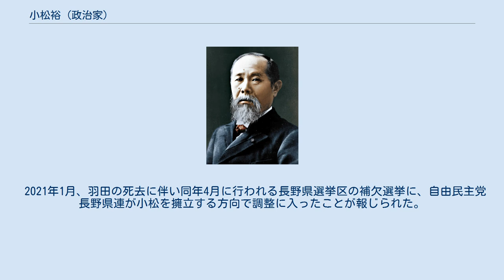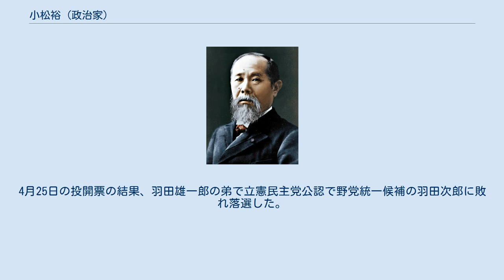小松裕 (政治家)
小松 裕（こまつ ゆたか、1961年12月3日 - ）は、日本の政治家、医師。
日本アンチドーピング機構評議員。
 長野県卓球連盟会長、信州ブレイブウォリアーズ顧問、日本オリンピック委員会(JOC)アンチドーピング委員会委員、自民党厚生労働部会長代理、衆議院科学技術・イノベーション推進特別委員会委員、衆議院厚生労働委員会理事などを歴任した。
 昭和36年長野県松本市生まれ（現在は長野市上松に在住）。
伊那小学校、高島小学校、諏訪中学校、長野県諏訪清陵高等学校、信州大学医学部医学科卒業。
医学博士。
日本赤十字社医療センター、東京大学医学部附属病院、国立スポーツ科学センターなどで消化器内科医、スポーツドクターを務めた。
 1996年のアトランタオリンピックからシドニー、アテネ、北京、2012年のロンドンオリンピックまでの、5回のオリンピックをはじめ、野球、ソフトボール、体操、レスリング、などの世界大会に全日本チームの医師として多数参加。
また日本代表が連覇した第1回・第2回ワールドベースボールクラシック(WBC)においてもチームドクターを務める。
その他体操、レスリングなどの世界大会にも数多く帯同する。
 2012年に公募により自民党長野県第一選挙区支部長に選任され、同年12月の衆議院総選挙に長野1区から出馬し、民主党公認の篠原孝に選挙区で敗れたが比例北陸信越ブロックで初当選。
 2014年の第47回衆議院議員総選挙においても民主党公認の篠原に敗れたが比例復活で再選。
 2017年10月の第48回衆議院議員総選挙では無所属で出馬した篠原に敗れ比例復活もならず落選した。
 2018年10月、長野県参議院選挙区第四支部長に就任、2019年の第25回参議院議員通常選挙では長野県選挙区から出馬するも現職で国民民主党公認の羽田雄一郎に敗れ落選した。
 2021年1月、羽田の死去に伴い同年4月に行われる長野県選挙区の補欠選挙に、自由民主党長野県連が小松を擁立する方向で調整に入ったことが報じられた。
同月27日党本部により正式決定。
4月25日の投開票の結果、羽田雄一郎の弟で立憲民主党公認で野党統一候補の羽田次郎に敗れ落選した。